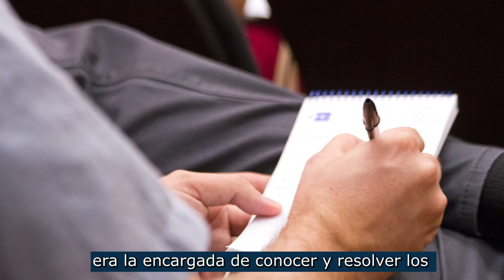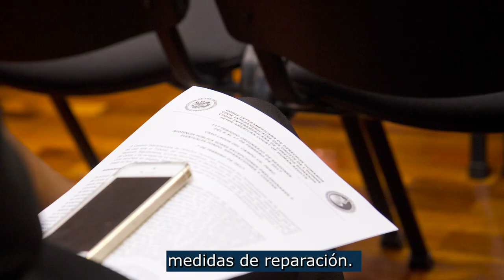Caso Villarroel Merino y otros Vs. Ecuador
En la Sentencia del Caso Villarroel Merino y otros Vs. Ecuador, la Corte Interamericana de Derechos Humanos encontró al Estado del Ecuador responsable internacionalmente por la violación de los derechos a la libertad personal, al principio de presunción de inocencia e igualdad ante la ley, por la falta de un control de la detención; la falta de motivación de la decisión que ordenó la detención y la falta de un recurso idóneo y efectivo para controlar la legalidad de la privación de la libertad; y violación de las garantías judiciales de independencia e imparcialidad, en perjuicio de los ex-agentes policiales Jorge Humberto Villarroel Merino, Mario Romel Cevallos Moreno, Jorge Enrique Coloma Gaibor, Fernando Marcelo López Ortiz, Leoncio Amílcar Ascázubi Albán y Alfonso Patricio Vinueza Pánchez.
El resumen oficial de la Sentencia puede consultarse y el texto íntegro de la Sentencia puede consultarse